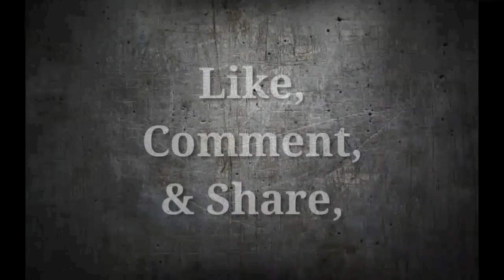The Moves : Saxon Huxley - There He Goes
Rafi Wrestling Presents : The Moves
Saxon Huxley - There He Goes
"Chokebomb"